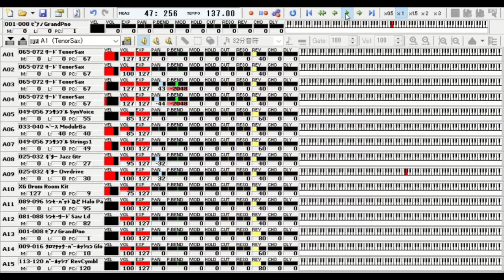Welcome!!DISCOけもけもけ MIDI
dominoで耳コピしました（TVsize）。
繰繰れ! コックリさんOP曲です。

※動画の引用ルールについては当チャンネル概要をご覧ください。